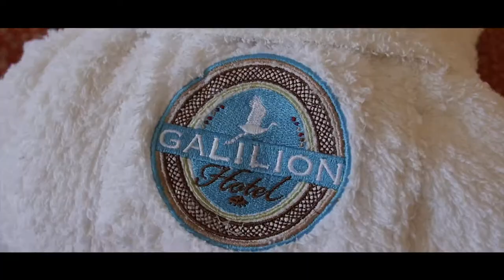סטודיו גולן שואוריל - showreel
הנה טעימה קטנה מהפרויקטים שעשינו לאחרונה, מוזמנים ליצור איתנו קשר
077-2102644